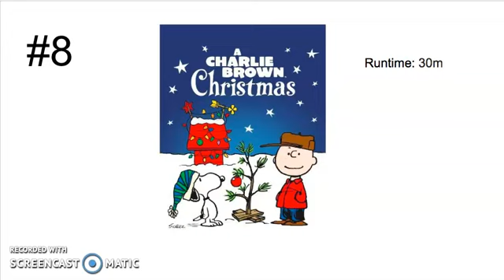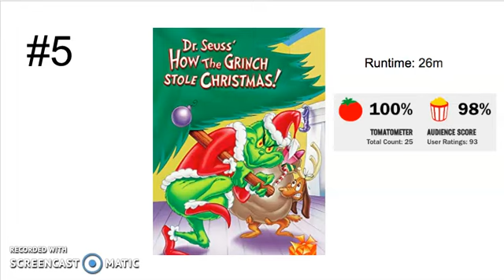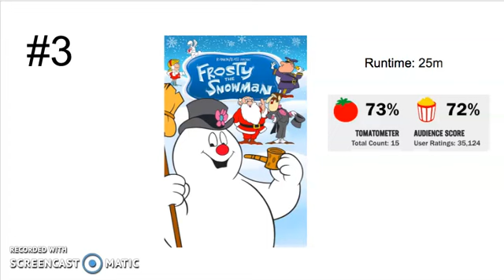Top 10 Christmas Movies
This is my top 10 Christmas movies list